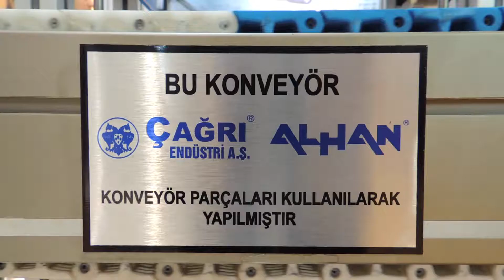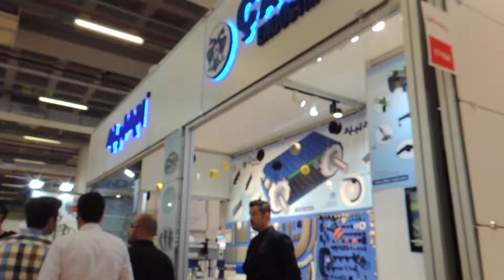Ambalaj Fuarı 2018 ALHAN Çağrı endüstri A.Ş.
“Konveyör Parçaları ve modular hasır bantlar” ile ilgili ürünlerimizi, hizmet kalitemizle birleştirerek ihtiyaçlarınıza cevap vermek çabası ve arzusundayız.